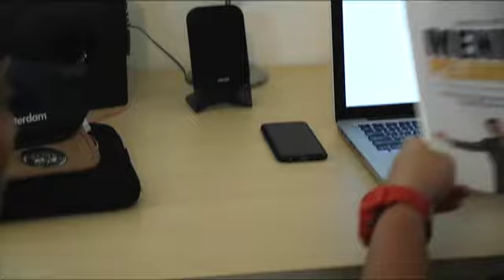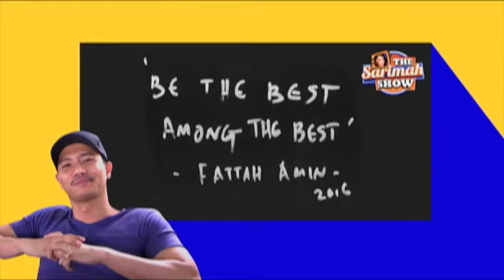The Sarimah Show | Episod 7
Jangan lupa saksikan The Sarimah Show bermula 5 Mac 2017 ini setiap Ahad 11.00 malam hanya di TV3